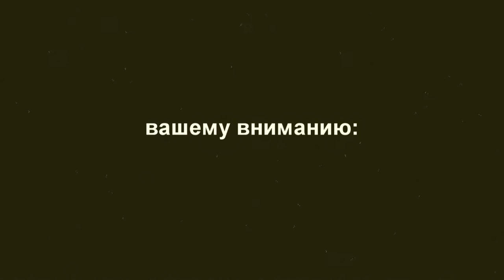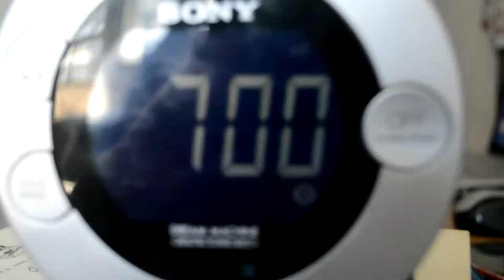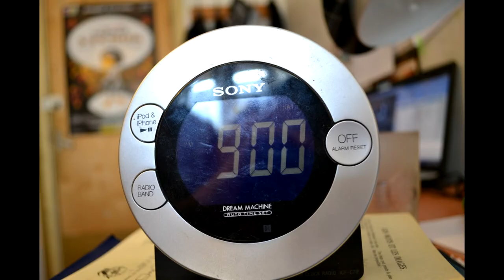GSOM 2013 - GRADUATION ver.1/2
St. Petersburg State University - Graduate School of Management (2013)
Graduation farewell video